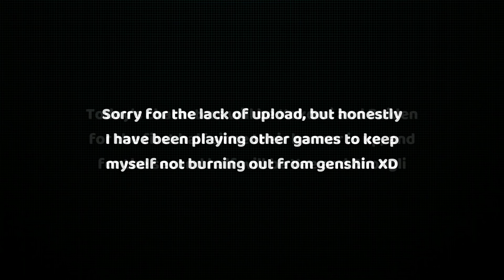KokomEi x YaeZhong - 2.5 Spiral Abyss Floor 12 Clear Duo Showcase (9star)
2.5 Spiral Abyss gameplay. C6R5 Yae Miko with Kagura's Verity, C6R5 Raiden Shongun with Engulfing Lightning, C2R1 Zhongli with Staff of Homa and C0R5 Kokomi with TTDS.

Timestamp:
Intro - 00:00
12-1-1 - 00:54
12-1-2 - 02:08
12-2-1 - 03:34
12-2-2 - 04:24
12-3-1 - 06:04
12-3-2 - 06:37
Builds - 08:18